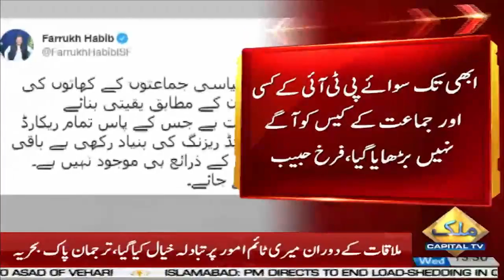Farukh Habib Ki Election Commission Par Tanqeed | Capital TV